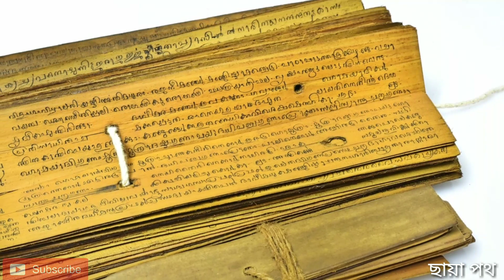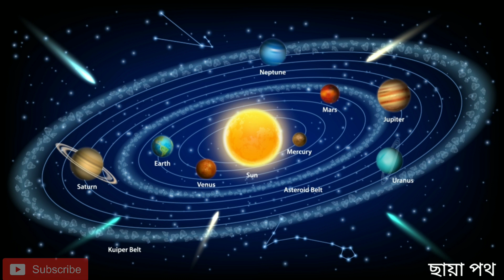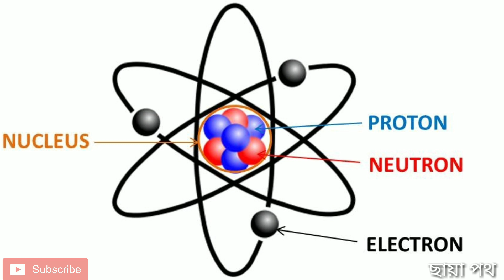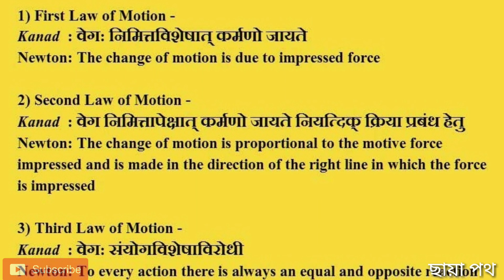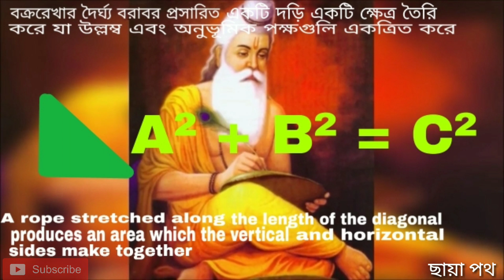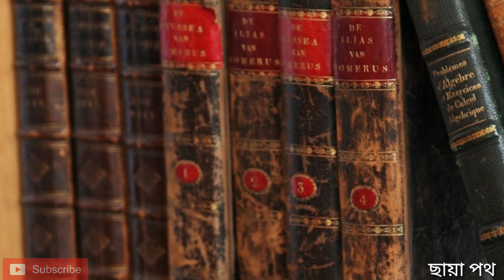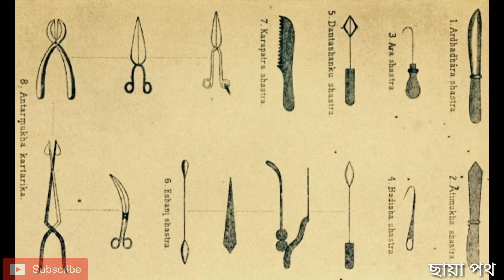প্রাচীন ভারতের 5 মহান বৈজ্ঞানিক Ancient India's 5 Greatest Scientists By ChayaPath Bangla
নমস্কার বন্ধুরা আজ আমি তোমাদের বলবো প্রাচীন ভারতের 5 মহান বৈজ্ঞানিক এর ব্যপারে